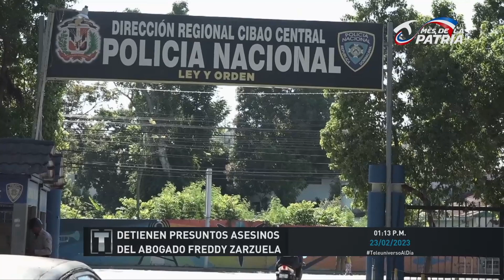Detienen presuntos asesinos del abogado Freddy Zarzuela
El Ministerio Público y la Policía Nacional notificaron sobre el arresto de tres hombres señalados como sospechosos de la muerte del abogado penalista, Freddy Zarzuela, cuyo cuerpo fue hallado con disparos en la cabeza y con evidencia de actos de barbarie.

Según un comunicado de las instituciones que investigan el caso, los detenidos son Oliver Calderón Soriano, Luis Gabriel Taveras Marte, apodado Gaby y Yerminson Durán Cruz.